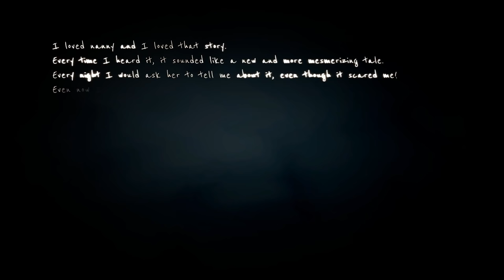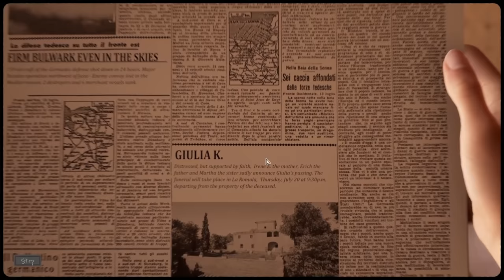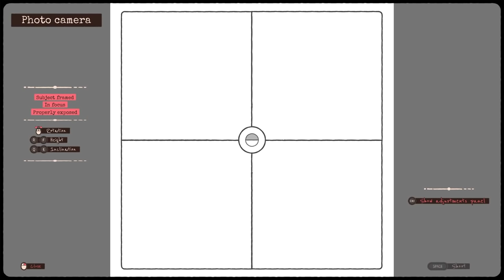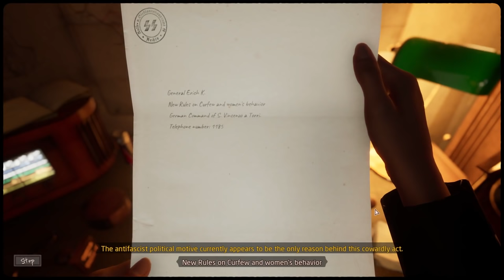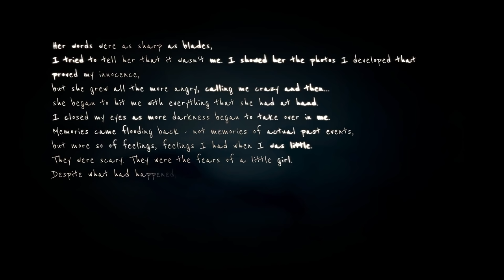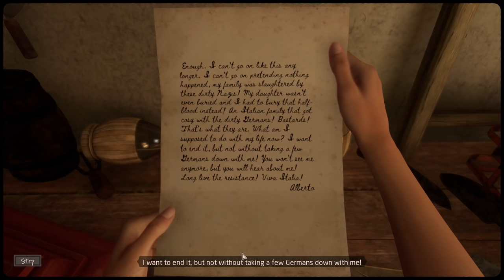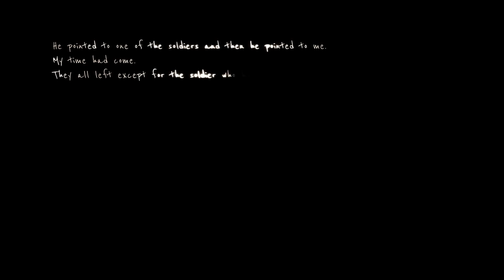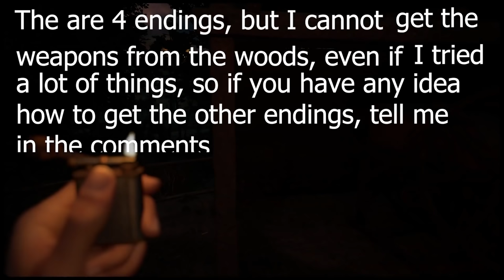MARTHA IS DEAD - Gameplay Walkthrough FULL GAME [1080p HD] - No Commentary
／›　　フ
　　　 　　| 　_　 _ l
　 　　 　／` ミ＿xノ
　　　 /　 ヽ　　 ﾉ
　| (￣ヽ＿_ヽ_)__)
　＼二つ

~ DIFFICULTY ~                                                                      ~ GRAPHICS ~
🔲 Easy                                                                                    🔲 Bad
☑️ Normal                                                                               🔲 Meh
                                                                                                   ☑️ Beautifu
                                                                                                   🔲 Masterpiece
~ MUSIC ~
🔲 Bad                                                                              ~ STORY ~
                                                                                        🔲 Well written
                                                                                        ☑️ Epic story

~ PRICE ~                                                                            ~ REQUIREMENTS ~
🔲 Free                                                                                  🔲 You can run it on a microwave
☑️ Underpriced                                                                    🔲 Average
🔲 Overpriced
🔲 Complete waste of money
                                                                                                 ~ FUN ~
🔲 No ending

🔲Definitely
🔲Infinitely replayable